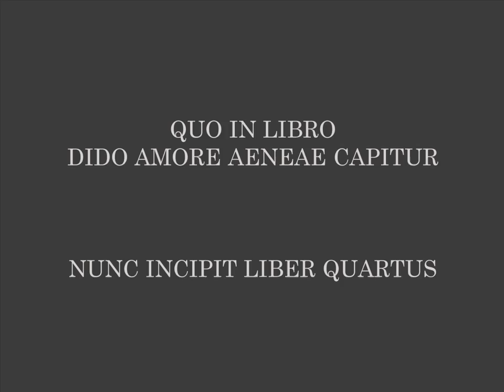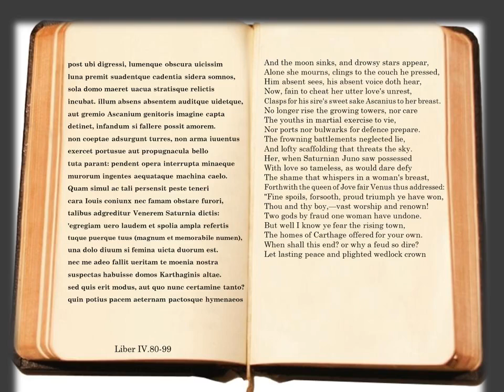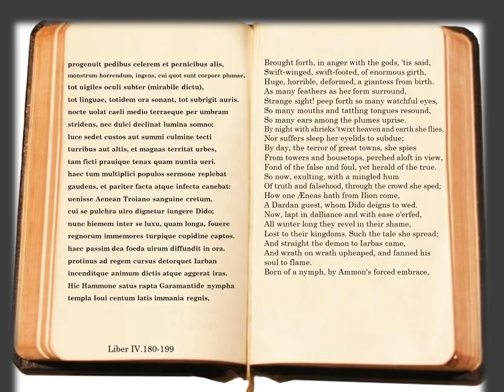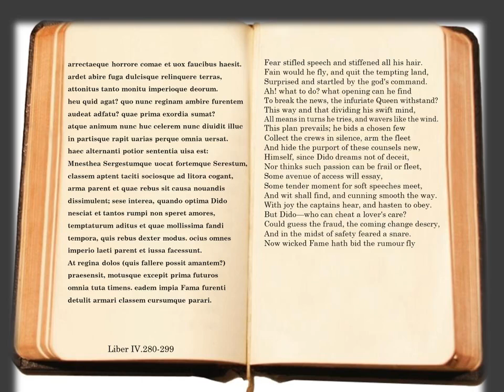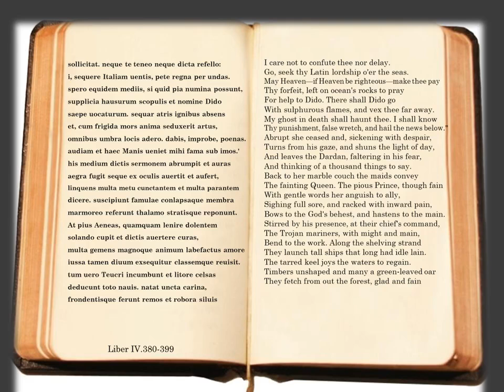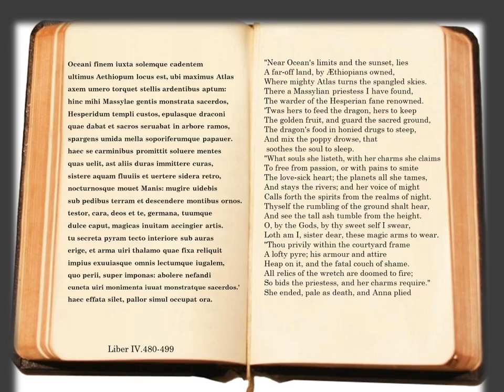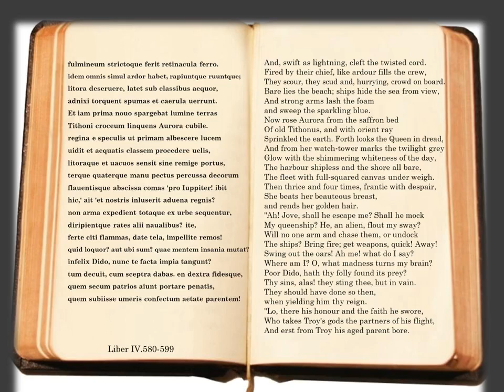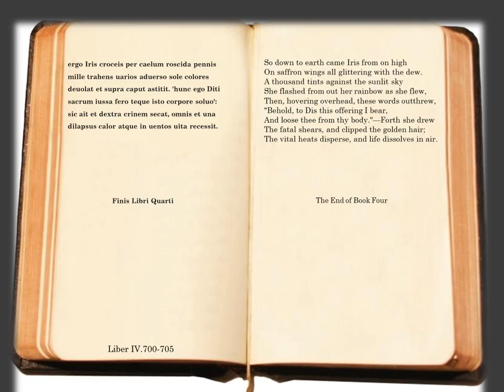Publius Vergilius Maro - Aeneidos Liber IV